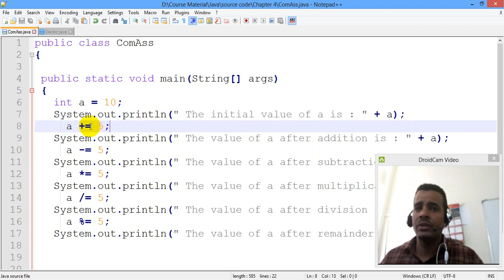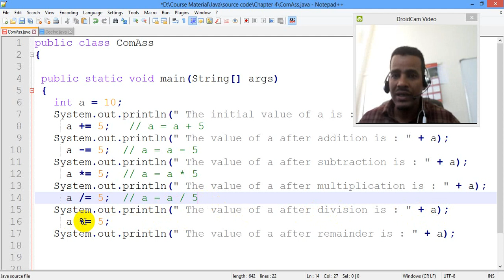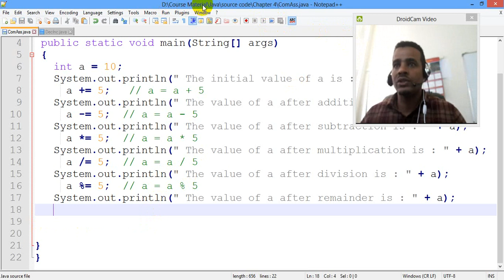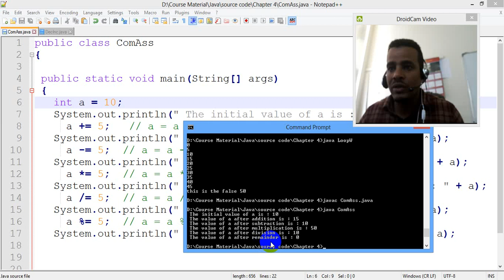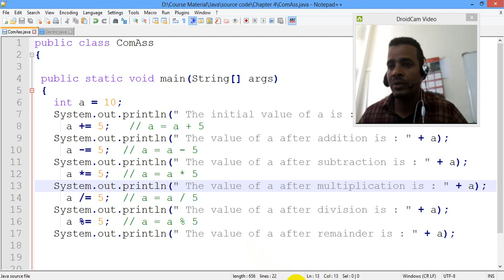Lecture 21: Java Programming Tutorial Compound Assignment Operator in Amharic | በአማርኛ